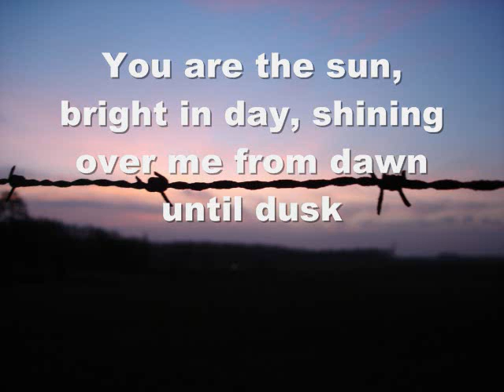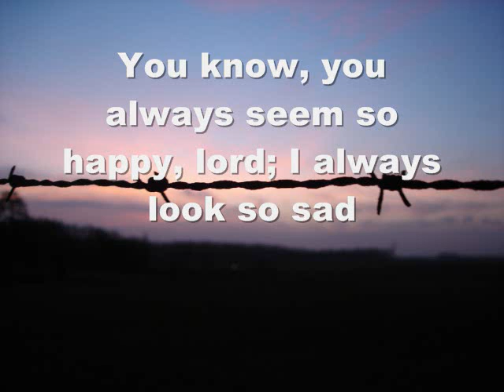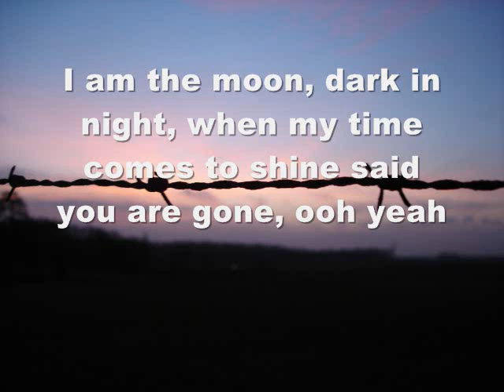"Barbwire" by Atticus (Lyrics)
The lyrics to "Barbwire" by Atticus, from the album High Expectations. Written by Donnie Shockley.

Atticus -
Allen Clark: bass
Adam Menhinick: drums
Donnie Shockley: vocals, guitar
Nick Swan: lead guitar